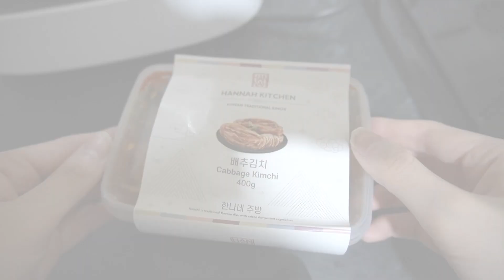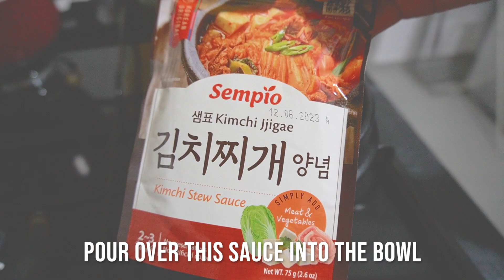KIMCHI STEW 🥬🧡 | Cooking within only 10minutes | Home Cook | 김치찌개 | Cooking Instructions 샘표 김치찌개 소스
*Kimchi, Kimchi Stew Sauce, and the Earthenware bowl from...K-FOOD AVIATIEI